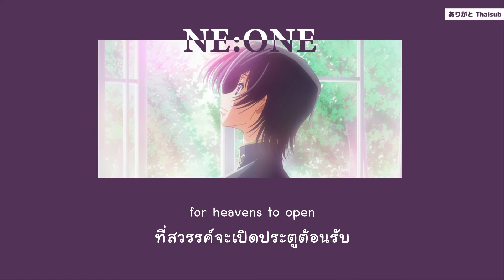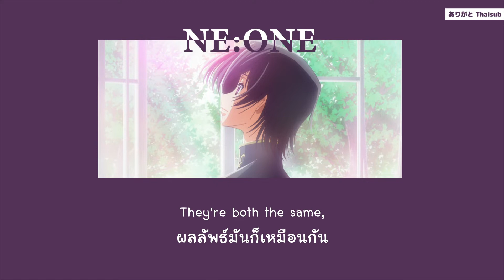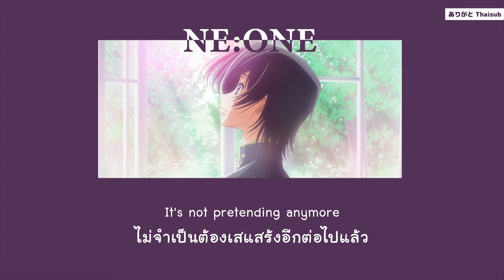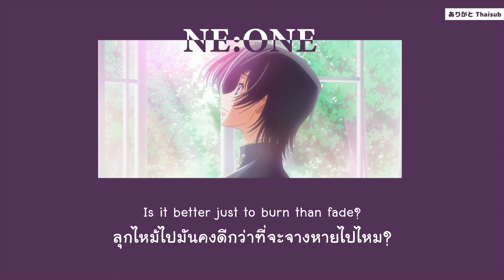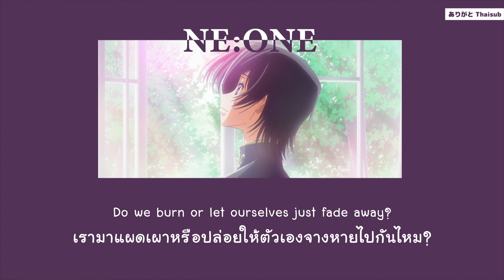『แปลไทย』NE:ONE – Survive Said The Prophet [Code Geass: Lelouch of the Rebellion III]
Song Title : NE:ONE
Artist Title : Survive Said The Prophet
Anime : Code Geass: Lelouch of the Rebellion III – Glorification
Code Geass: Hangyaku no Lelouch III – Oudou

ขอบคุณที่เข้ามารับชมกันนะ
หากแปลผิดพลาดตรงไหนต้องขอโทษด้วยนะ

ช่องนี้มีไว้เพื่อฝึกด้านการแปลภาษาและสร้างความบันเทิงเท่านั้น ไม่แสวงหาผลกำไรใดๆ สิทธิทั้งหมดเป็นของผู้สร้างสรรค์ดั้งเดิม สนับสนุนผู้สร้างต้นฉบับด้วยนะ